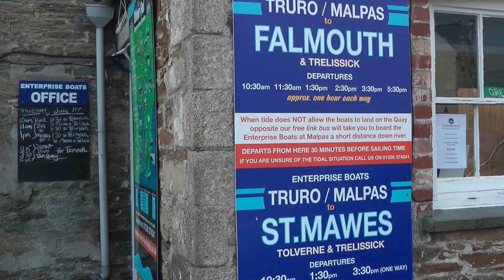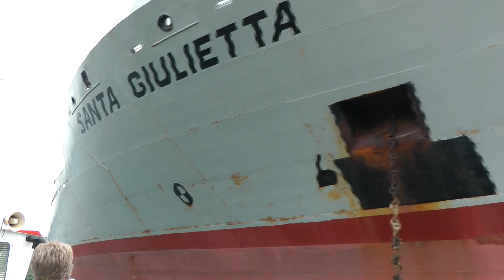Enterprise Boats from Malpas to St Mawes, Falmouth and back to Truro in June 2010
We travel on one of the Enterprise Boats fleet from Malpas to St. Mawes in June 2010. We then board Queen of Falmouth for the St Mawes Ferry trip to Falmouth. Finally we board Enterprise II for a run up the Fal estuary to Truro.